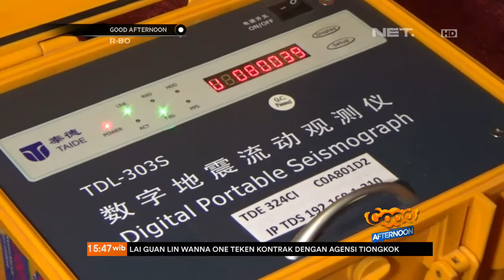Inilah Alat Pendeteksi Gempa Milik BMKG